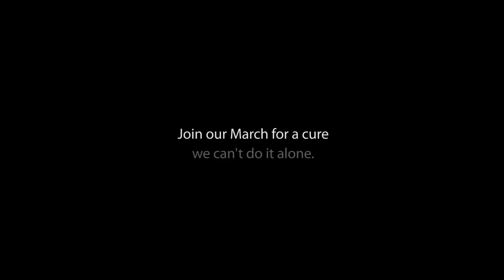Clair's story | Melanoma March 2018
Clair faced an impossible choice – risk delivering her baby early, or delay potentially life-saving melanoma treatment.